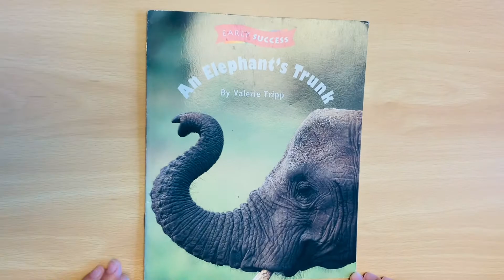An Elephant’s Trunk 🐘 (Ryan👦🏻)